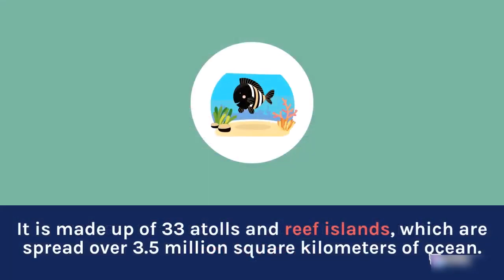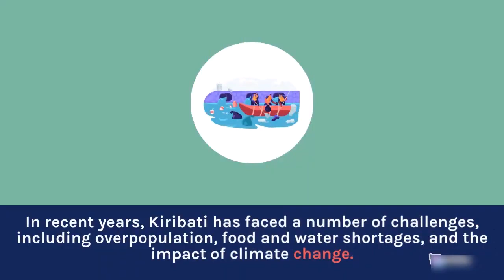new movies 2023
In this video, we're going to explore the beautiful coral reefs of Kiribati! These reefs are a UNESCO World Heritage Site and one of the most biodiverse areas on Earth.

We'll explore the reefs from above and below, getting a unique perspective on the incredible coral reef ecosystem. After watching this video, you'll not only know about the coral reefs of Kiribati, but you'll also be inspired by their beauty!